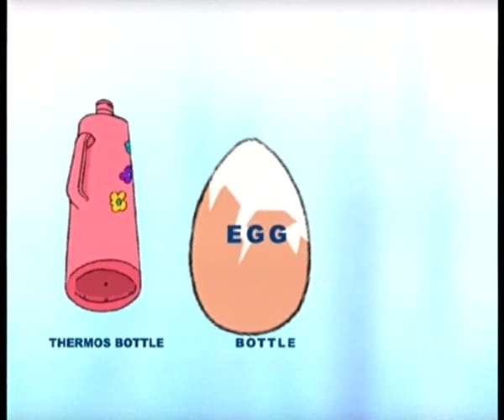Animasi Anak Pintar - Trik Telur Dalam Botol